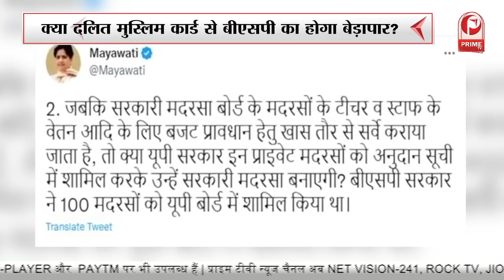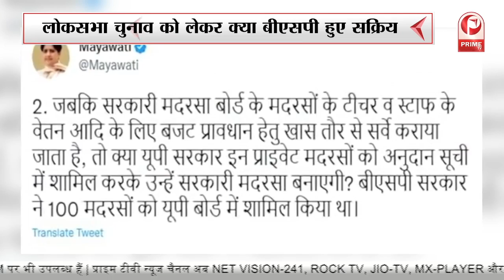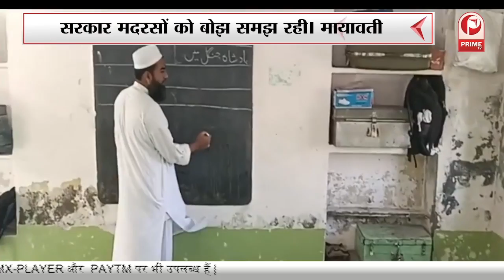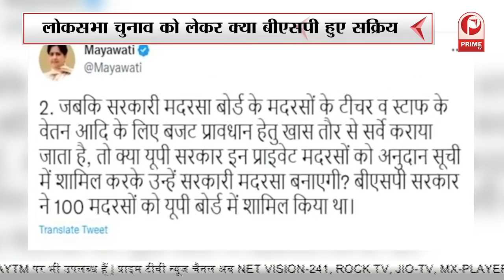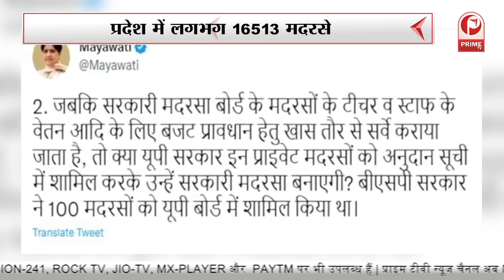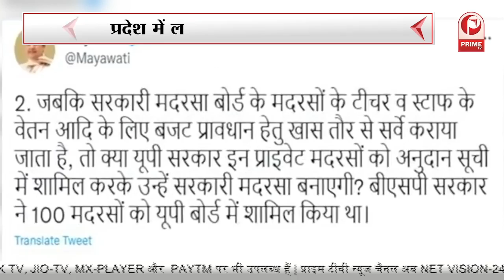मदरसे के सर्वे पर मायावती का बयान, क्या दलित मुस्लिम कार्ड से बीएसपी का होगा बेड़ापार? ||Prime Tv